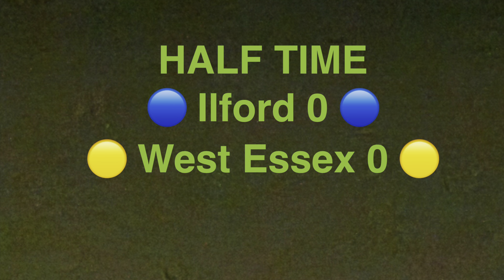🎞️ Ilford FC 🔵 Vs 🟡 West Essex FC - Essex Senior League [Fri22Mar24] HIGHLIGHTS